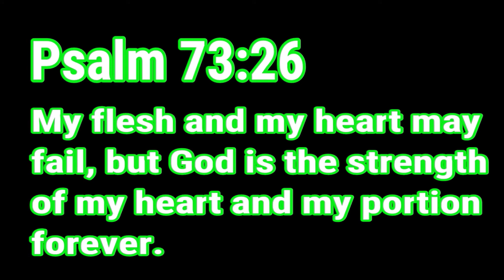Shepards Pie | S3E5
In this video we got Chef Trace and Chef Seth reuniting to make some delicious Shepard's pie. Also we got Gordon Ramsey making a quick stop to taste the food. Enjoy

Ephesians 4:29
“Let no corrupting talk come out of your mouths, but only such as is good for building up, as fits the occasion, that it may give grace to those who hear.”

Let’s build each other in the comment section and encourage those that may be having a bad day. Also comment what you guys think, some video idea suggestions, or what I could do to be better